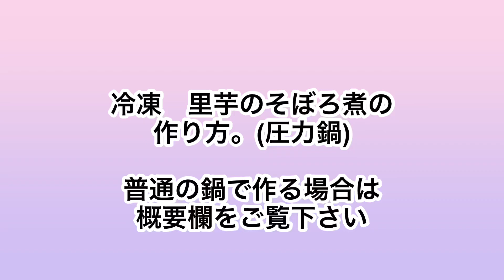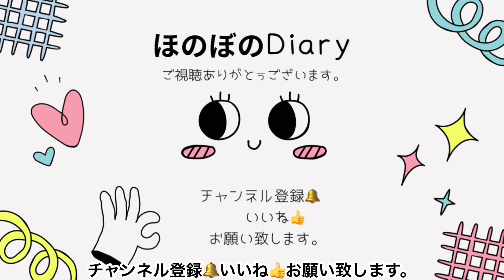冷凍里芋のそぼろ煮【圧力鍋】業務スーパー※普通鍋の場合は概要欄をご覧下さい。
材料
合い挽きミンチ　150g
冷凍里芋(乱切り) 500g（業務スーパー）

水　150cc
白だし　大さじ1 (創味の白だし)

しょうゆ(あと入れ) 大さじ1/2

※業務スーパーの、冷凍さといもＳサイズでも同じです。他のサイズ（さといもMや六角里芋）は煮え具合を爪楊枝で確認してから、後入れのしょうゆを入れて下さい。

※普通の鍋の場合

◆水を入れるまでの工程は同じです。

◆水の分量を300ccにして下さい。

◆調味料を入れたら中火でアク取りし、落とし蓋と蓋を少しずらして弱めの中火のまま10分煮ます。

◆煮え具合を爪楊枝で確認後、あと入れのしょうゆを入れ、落とし蓋をして弱めの中火で5分煮ます。火を止め水溶き片栗粉を加えて全体に行き渡れば再び弱火をつけ、とろみを均一にしたら出来上がりです。